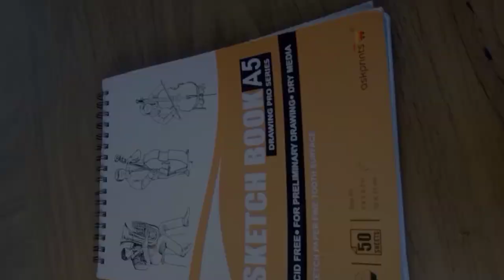Easy Lord Shree Ram Painting || Ram ji painting step by step 🕉️🚩